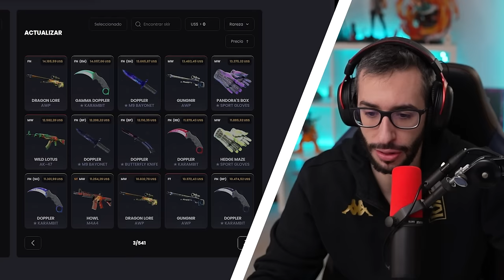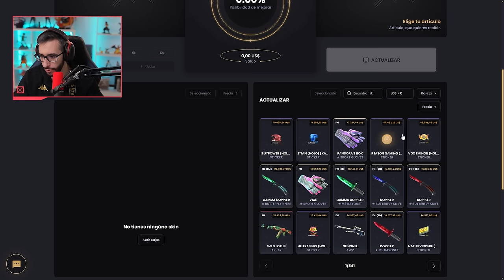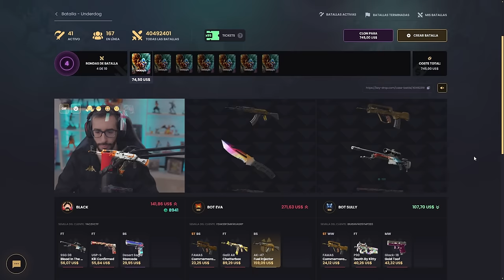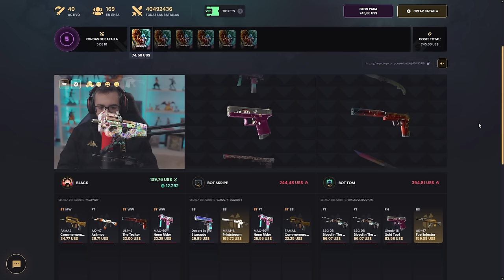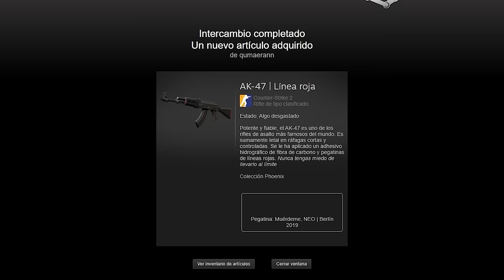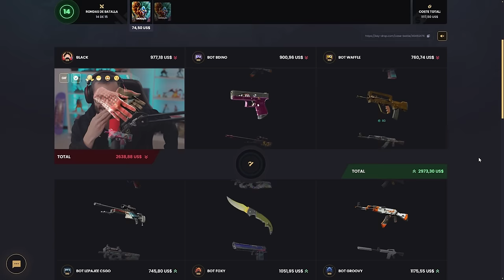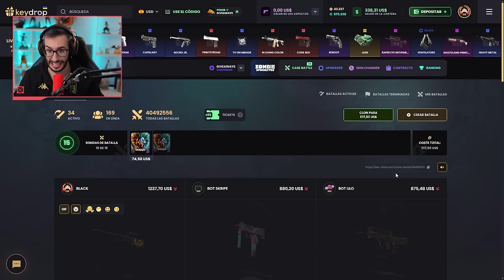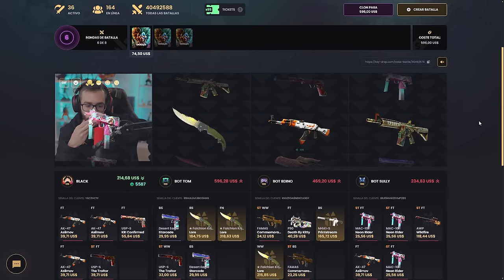¡LAS PEGATINAS MÁS CARAS DE TODAS!